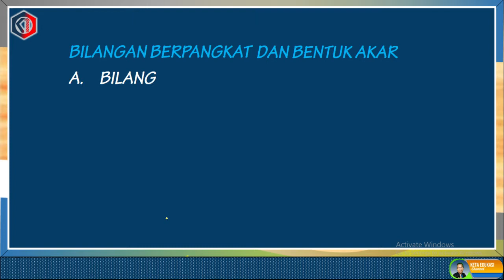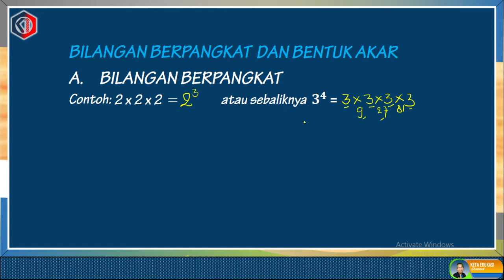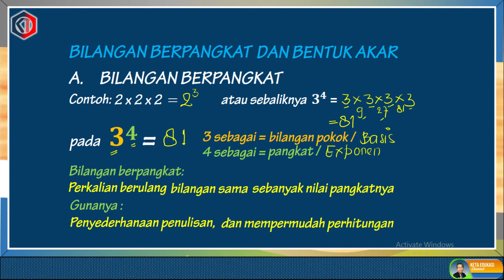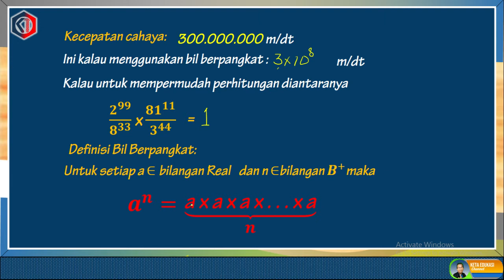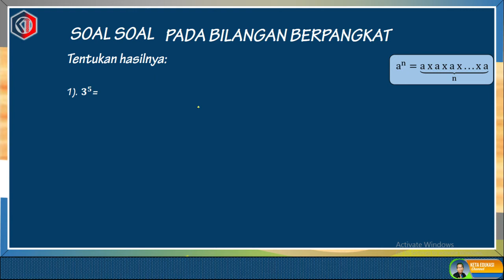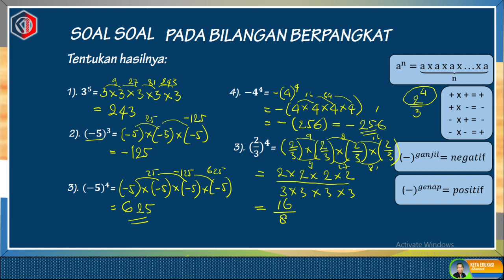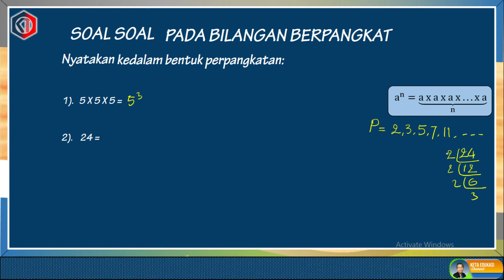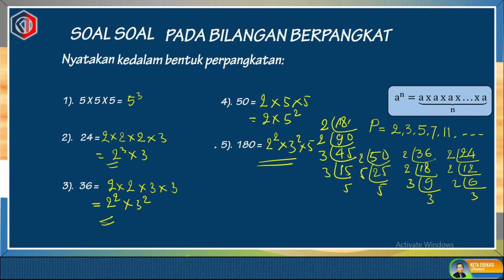Matematika Kelas 9 Bilangan Berpangkat dan Bentuk Akar ~ Keta Edu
Bilangan berpangkat dan bentuk akar, pada bilangan berpangkat kelas 9. Membahas mengenai apa itu bilangan berpangkat. Untuk apa bilangan berpangkat itu? Supaya materinya tidak di hapal  maka sifat sifat nya harus di cari dari mana terjadinya? Dan tiap langkah dari awal usahakan mengerti karena kalo matimatika itu teorinya saling berkaitan, bukan hapalan, Keta Edu